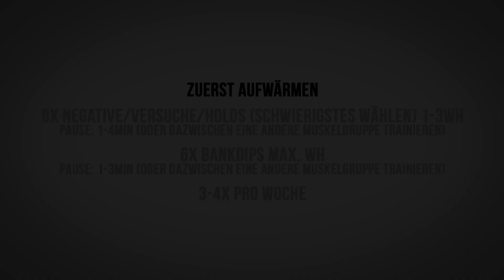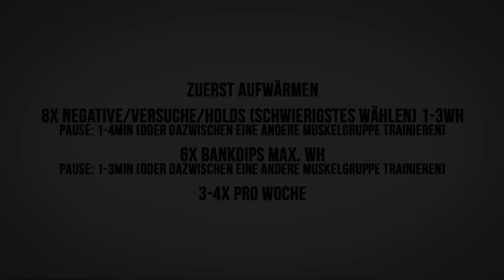Dip Tutorial - Den ersten Dip lernen [mit Plan]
In diesem Dip Tutorial seht ihr wie ihr eure erste Wiederholung lernen könnt und wie ihr richtig auf einen Dip hintrainieren könnt falls ihr Anfänger seid und noch keinen schafft. Außerdem wird natürlich wieder die korrekte Ausführung besprochen.

➥ Für mehr Einblicke in mein eigenes Training könnt ihr mir auf Instagram folgen